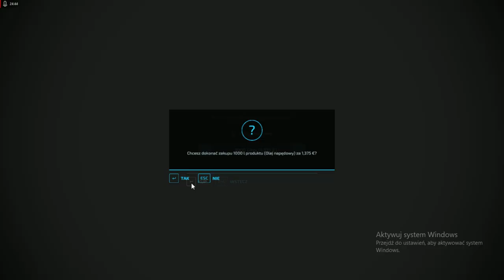GOSPODARKA -- 🙃MŁODEGO ROLNIKA🙃|PRASOWANIE BEL|#2🔥 | 🌾MAŁE GOSPODARSTWO😍 🌿MEGA KLIMAT🔥 | FS 22